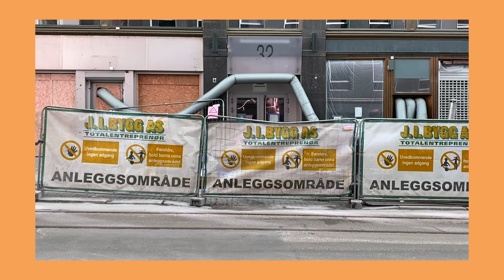Rpareum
Video​art​​ #2022

Video​art​​ #2022